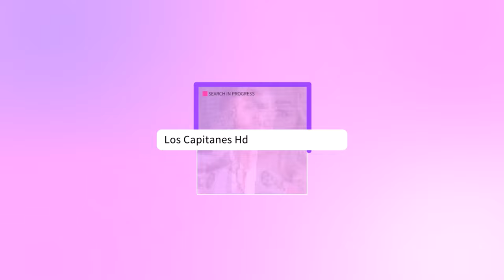Luis de Llano fue CONDENADO por daño moral ¡Sasha Sokol ganó la batalla!